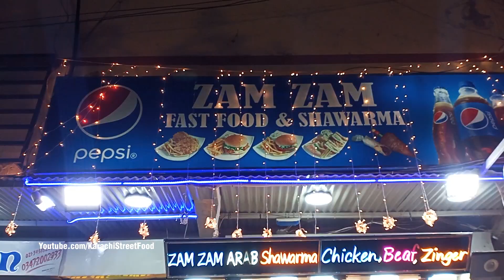Grilled Tawa Chicken Shawarma l Zam Zam Arab Shawarma Recipe l Beef Shawarma Street Food Of Karachi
Authentic and delicious chicken shawarma restaurant in Karachi.Sold Lots of shawarmas per day also they have many branches all over Karachi. The taste was amazing u can try it and feedback in the comments.

Address: Liaquat Ali Khan Rd, Model Colony Karachi Pakistan